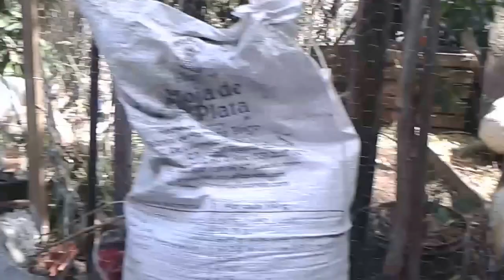Mis gallinas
Breve video de mis gallinas